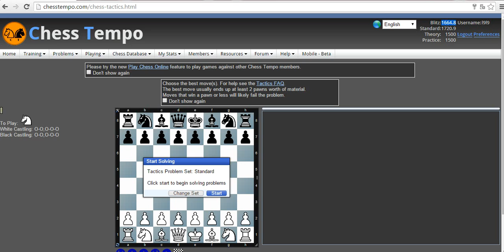Тактика | Хотим 2000 на chesstempo.№2